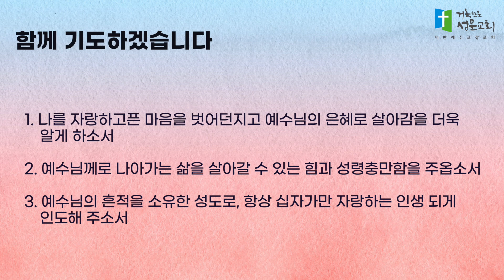5분묵상 - 예수 십자가 외에는 자랑할 것이 없다(갈라디아서 6장 11-18절) 김경선 목사 2023.1.23